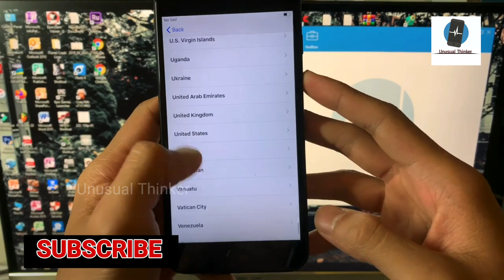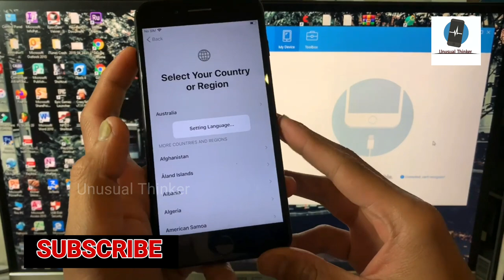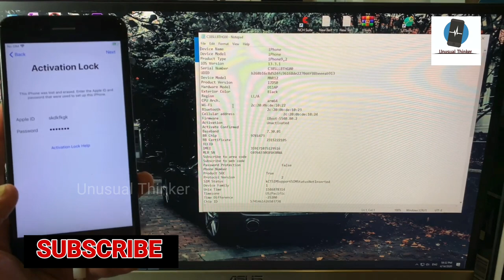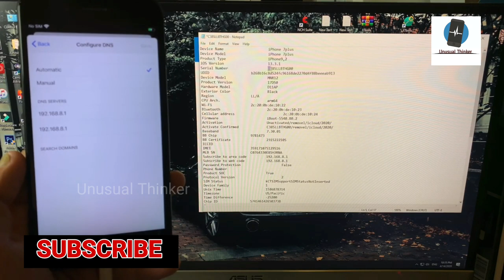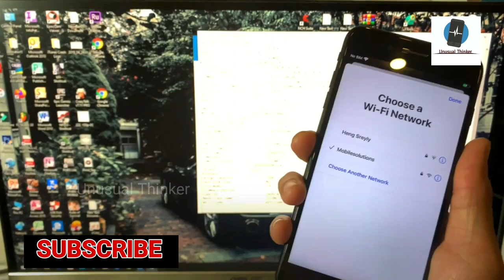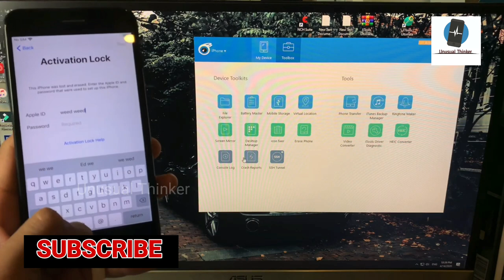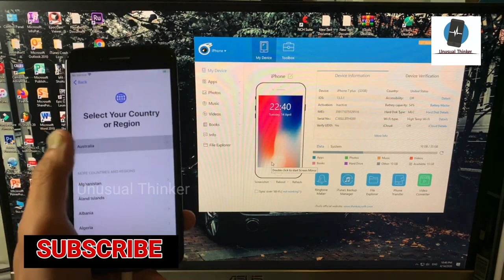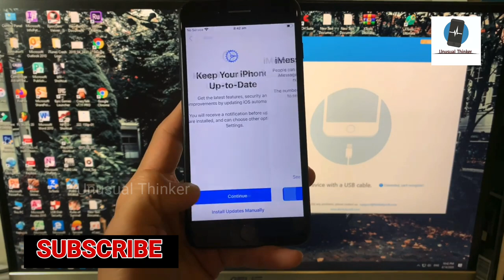Live Proof 🔴 | Unlock iCloud Activation Lock 2020 Wth Program iTools 4 New Version 2020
Live Proof 🔴 | Unlock iCloud Activation Lock 2020 With Program iTools 4 New Version 2020

About Video :-

Unlock iCloud Activation Lock 2020 With Program iTools 4 New Version 2020 ,iPhone iCloud Unlock iPad/iPod/Apple Watch/ iPhone 4/4s/5/5c/5s/6/6s/6 plus/7/7 plus/8/8 plus/X/XS/XS Max/XR/X/11Pro/11Pro Max Supported With iPad/iPod/Apple Watch iCloud Lock, 100% Fixed in This Method with Success Proof iOS OS version, in This Video is iPhone 7, iOS version 12.1.2 Done

Cover Topic :-

1. Live Proof 🔴 | Unlock iCloud Activation Lock 2020 Whit Program iTools 4 New Version 2020

1. 100% Live 🔴 | Full Unlock iCloud Activation Lock With Server Bypass 2020 WithOut Apple ID Reset FREE

3. Live Proof 100% 🔴  | How to Direct Unlock iCloud activation By New Server 2020 Free All IOS -

5. Solved 101% | How To Free Unlock iCloud Activation Lock ON iPhone New iOS 13.2.3 ByPass 3uTools 2020

Amazon Link ( India ) -

My Boya M1 Mic
My Tripod 3110
My Smartphon
My Laptop
My Hand free